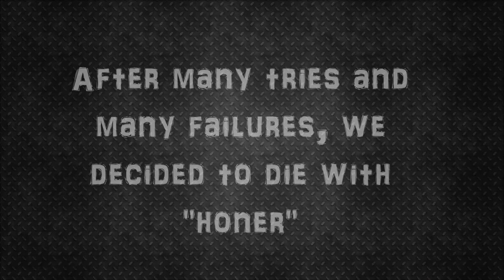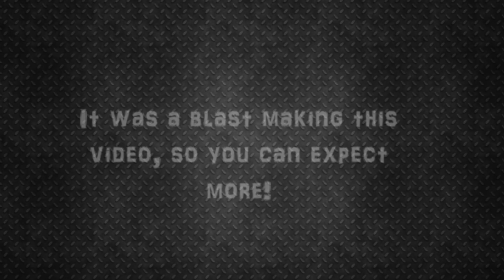Helms Deep In Failure - HD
The gang tries to tackle the challenges of Helms Deep, while trying to figure out who the real Santa Clause is.